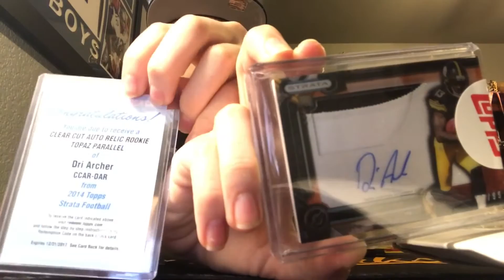Topps Redemption Mail Day!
I hope you guys enjoyed this video I was super excited to do this video because I haven't done a mail day in awhile so please like comment and subscribe and see you guys next time!